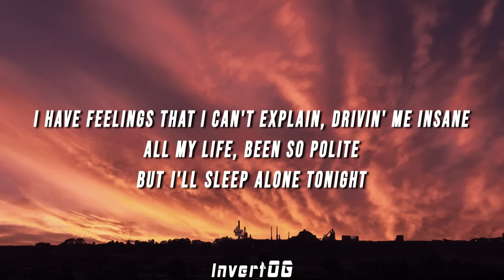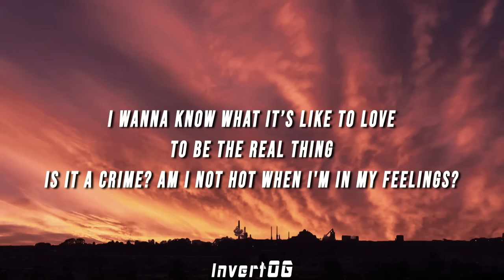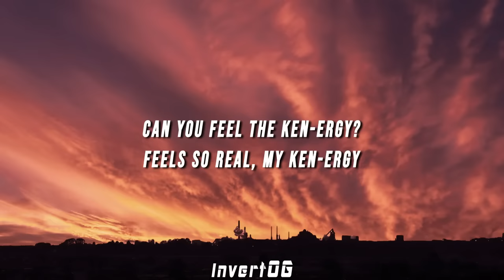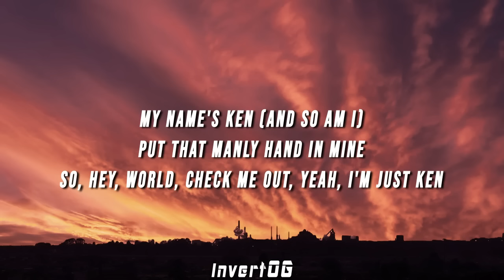[1 HOUR] Ryan Gosling - I’m Just Ken (Lyrics)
Ryan Gosling - I’m Just Ken (Lyrics)

Lyrics:

[Verse 1]
Doesn't seem to matter what I do
I'm always number two
No one knows how hard I tried, oh-oh, I
I have feelings that I can't explain
Drivin' me insane
All my life, been so polite
But I'll sleep alone tonight

[Chorus]
'Cause I'm just Ken
Anywhere else I'd be a ten
Is it my destiny to live and die a life of blonde fragility?
I'm just Ken
Where I see love, she sees a friend
What will it take for her to see the man behind the tan and fight for me?

[Verse 2]
I wanna know what it’s like to love
To be the real thing
Is it a crime? Am I not hot when I'm in my feelings?
And is my moment finally here or am I dreaming?
I'm no dreamer

[Bridge]
Can you feel the Ken-ergy?
Feels so real, my Ken-ergy

[Chorus]
I'm just Ken

[Outro]
I'm just Ken (And I'm enough)
And I'm great at doing stuff
So, hey, check me out, yeah, I'm just Ken
My name's Ken (And so am I)
Put that manly hand in mine
So, hey, world, check me out, yeah, I'm just Ken
Baby, I'm just Ken
(Nobody else, nobody else)